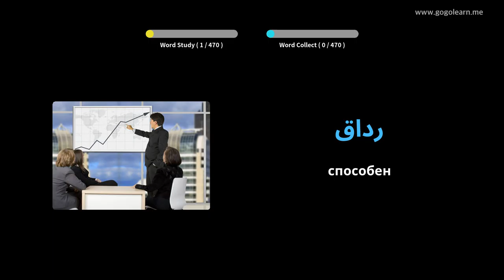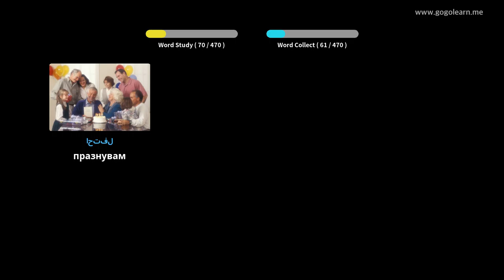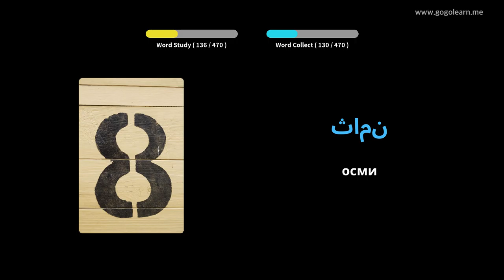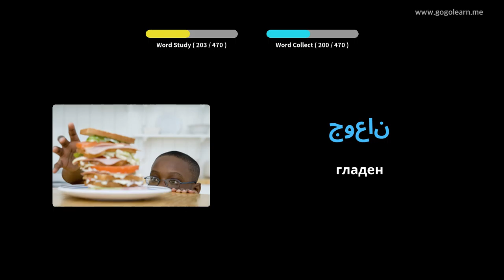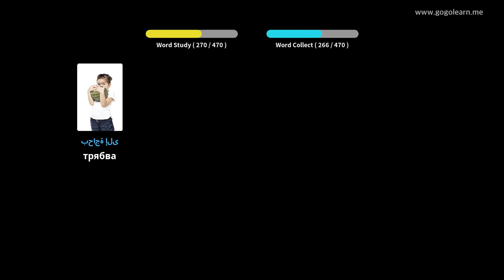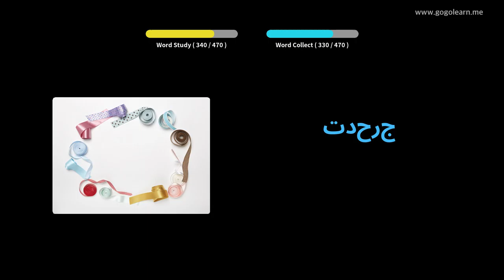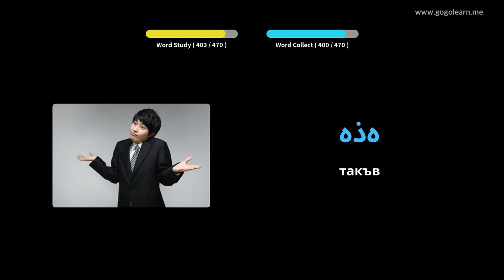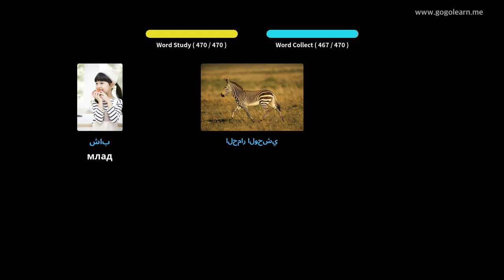Учете с арабски снимки | арабски речник Начално училище | Golearn